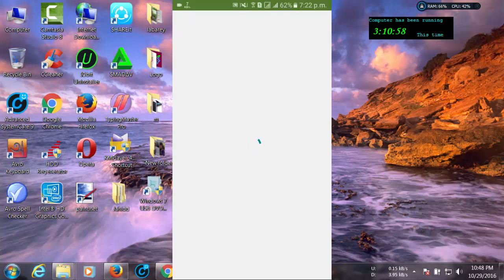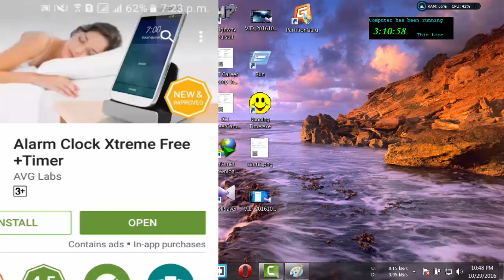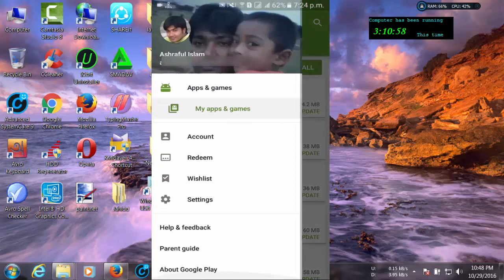How To Disable Auto Update Apps on Android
HOW TO TURN OFF AUTO UPDATES ON ANDROID auto-updates APPS "turn off updates" on Smart Phones & tablets Review STOP UPDATING
In this video tutorial you will learn how to disable the auto-update feature for apps on your Android smartphones and devices.